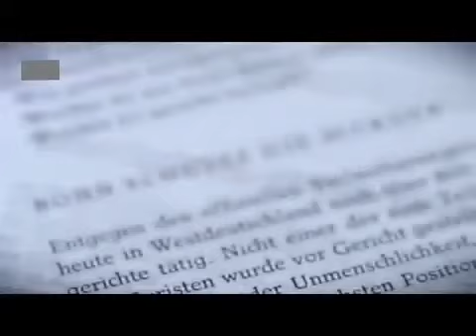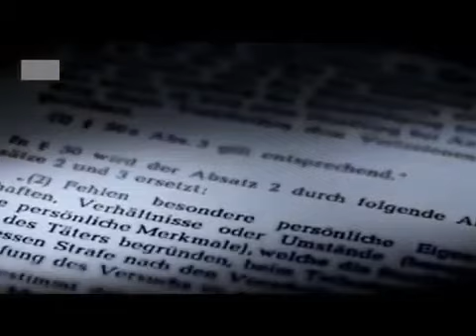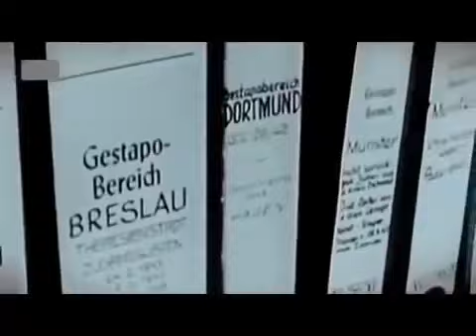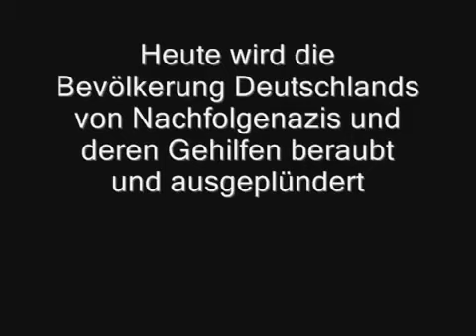Die verhinderte Entnazifizierung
Dass wir eine hochkriminelle Justiz haben, weite Teile der Polizei, erst recht BKKA, BND, Staatschutzpolizeien und Verfassungsschutz-Behörden,  vmoralisch von der Gestapo nicht zu unterscheiden sind, dass Jugendämter hauptsächlich völlig empathielose Menschen beschäftigen, die auch als KZ-Wachmannschaften hätten Dienst tun können, ist darauf zurückzuführen, dass die Verbrecher des 3. Reiches anschließend wieder in die Machtpositionen schlüpften..